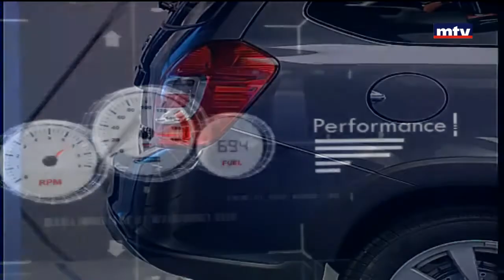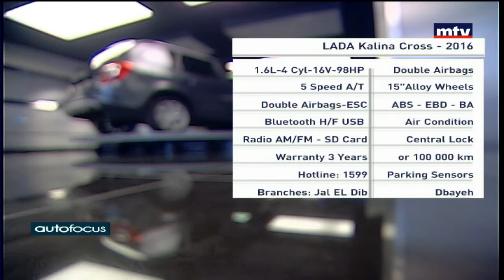Auto Focus - 13/05/2016 - Lada Kalina Cross -2016